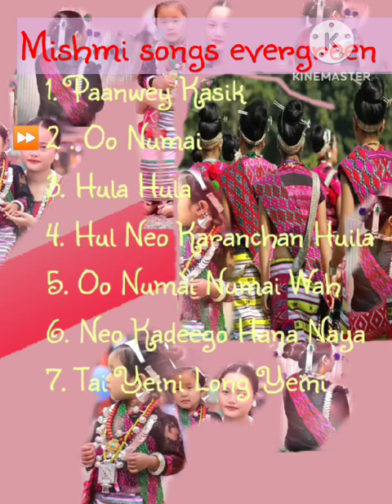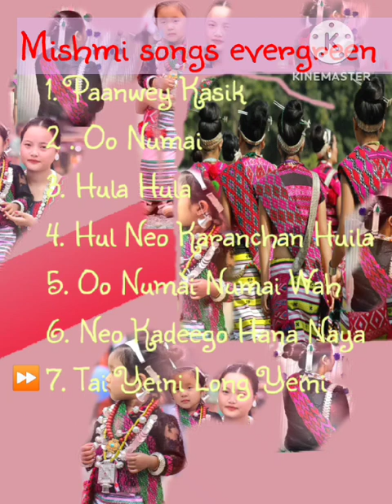Mishmi songs evergreen collection /Mishmi/Songs/evergreen.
Mishmi Songs evergreen collection..

This YouTube channel only for education purpose. it does not any unlawful activities.

Credit:  original image, background & music composer,singer etc.